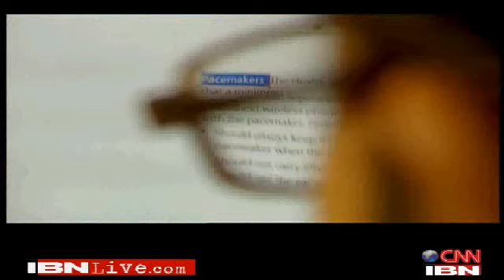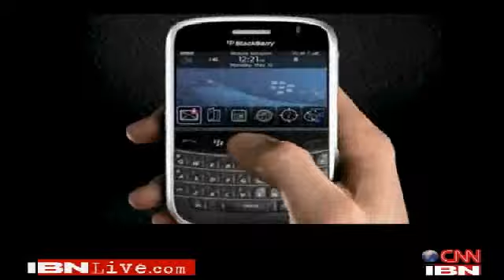Mobile Tower Radiation Hazard_Part 1 - CNN IBN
Mobile phones have become an integral part of our daily lives. According to Dr. Ajay Swaroop, ENT Specialist,  teenagers and children are more prone to the ill effects of Electromagnetic Radiation as they have relatively thinner skull bones. This may cause auditory cancer in these young citizens. Mrs. Vijaya Bhatt from Mumbai suffers from Brain aneurysm and she blames cell tower radiation for her condition. To be on the safer side always check the safety section of cell phone user manuals before buying a mobile phone. Always check the SAR (Specific Absorption Rate) of the mobile phone which you are buying. According to a study conducted by Times Magazine, Blackberry phones have the highest SAR values.To reduce the ill-effects of cell phone radiation on a larger scale, cell towers should be kept away from dense population, residential areas, educational institutes and hospitals.